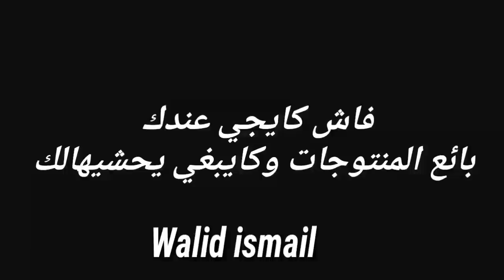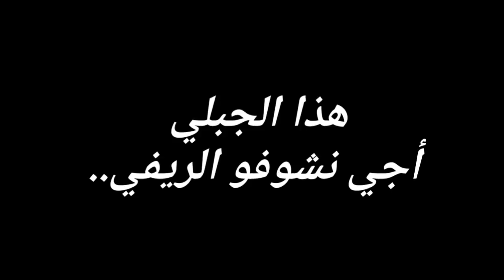فاش كايجي عندك بائع المنتوجات وكايبغي يحشيهالك..